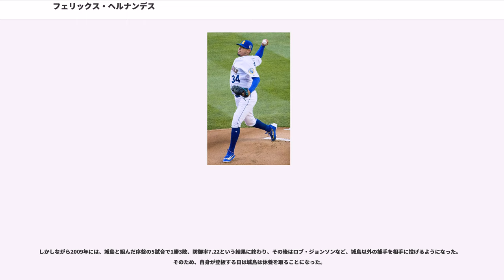フェリックス・ヘルナンデス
フェリックス・アブラハム・ヘルナンデス・ガルシア（Félix Abraham Hernández García, 1986年4月8日 - ）は、ベネズエラのバレンシア出身のアメリカ人プロ野球選手（投手）。MLB・シアトル・マリナーズ所属。

愛称は「キング・フェリックス（キング）」。専門誌上では「フェノム（phenom：スター）」と呼ばれている。

14歳の時点で既に速球は145km/hを記録し、契約解禁年齢の16歳の誕生日までにシアトル・マリナーズ、アトランタ・ブレーブス、ニューヨーク・ヤンキース、ヒューストン・アストロズなどが獲得に乗り出した。最終的に大ファンであるフレディ・ガルシアがエースとして活躍していたマリナーズを選択し、7月に契約。そのころから「将来のエース」、「10年に一人の逸材」と言われ続けた。にA級、にA級とAA級、にAAA級でプレイ。

8月4日のデトロイト・タイガース戦にて、19歳の若さでメジャーデビューを果たす。初先発初勝利はならなかったものの、8月9日のミネソタ・ツインズ戦で2度目の先発登板で初勝利。同年は12試合に先発登板し4勝4敗・防御率2.67を記録した。

6月11日に初完投、8月28日に初完封を記録（共にロサンゼルス・エンゼルス戦）。開幕から25試合目までに56の四球を与え、課題の制球難が顕著に現れたが、最後の6試合にはその数は4に抑えるなど、成長を見せた。首脳陣は肘や肩の故障を恐れ、同年シーズンの投球回数を春季キャンプを併せて200イニング程度に抑える決定を下し、スライダーを投げることを事実上禁止した。夏場にはローテーションを飛ばし、他の投手に投げさせたり、最後に登板予定だったスケジュールをキャンセルした。

6月23日のニューヨーク・メッツとの交流戦にて、2回表に2死満塁で打席に立ち、右中間に満塁本塁打を放った。満塁本塁打はアメリカンリーグの投手では37年ぶり、マリナーズの投手では球団史上初であった。

開幕前の3月に開催された第2回WBCのベネズエラ代表に選出された。2勝を挙げ、決勝ラウンド進出に貢献。

シーズンでは自身初のオールスター出場を果たしたほか、リーグ最多タイの19勝（5敗）で球団史上初となる最多勝のタイトルを獲得。勝率や被打率でもリーグ1位の数字を残し、奪三振数は自身初めて200を超えた。そのほか、月間最優秀投手を2度受賞するなど1年通して安定した投球内容でチームを支えた。サイ・ヤング賞レースではザック・グレインキーに敗退し受賞はならなかったものの、ジャスティン・バーランダー、CC・サバシア、ロイ・ハラデイといった好投手を抑えて2位を記録した。

8月25日のボストン・レッドソックスとのダブルヘッダー第2戦でデビッド・オルティーズから空振り三振を奪い、球団史上4人目、また史上3番目の若さでの通算1000奪三振を達成した。最優秀防御率のタイトルを獲得。また、2年連続で最小被打率を記録したほか、先発登板数・投球回・クオリティ・スタート数でも1位、奪三振数・WHIPで2位、完投数・完封数で3位を記録。シーズンを通してハイレベルな投球を続けた一方で打線の援護には恵まれず、勝利数は伸びなかったものの、その投球内容の良さが評価され、先発投手としては史上最少となる13勝（12敗）でサイ・ヤング賞を獲得した。

は前年のような安定感のある内容には欠けたものの、先発投手陣の柱としてチームを支え、2年ぶり2度目のオールスター出場を果たした。このシーズンで14勝（14敗）を記録したことで通算85勝となり、球団入りのきっかけにもなった大ファンであるフレディ・ガルシアがマリナーズで記録した通算76勝を超えた。その他、自身の記録としては3年連続5度目の2桁勝利・6年連続6度目の30先発登板・4年連続4度目の200投球回・3年連続3度目の200奪三振を記録した。

4月には東京ドームでの日本開幕戦で先発した。序盤は球速が上がらず心配されたが、徐々に復調し、8月15日の本拠地でのタンパベイ・レイズ戦において、史上初の記録となるシーズン3人目のMLB史上23人目となる完全...